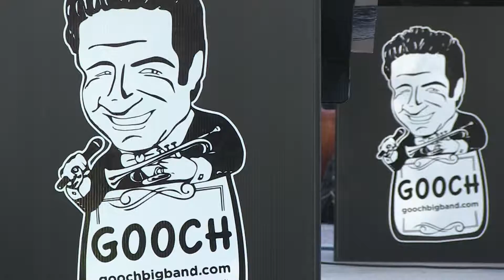Music in the Park 7-2-14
Some generous donations from the Iowa West Foundation and other sponsors allows the city of Council Bluffs to throw a summer-long event that will have people singing and dancing. IWTV student Koen Goldsmith has more.